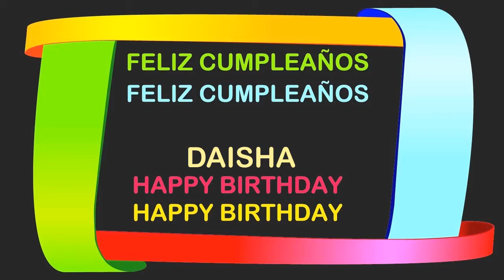Daisha Birthday Postcards & Postales